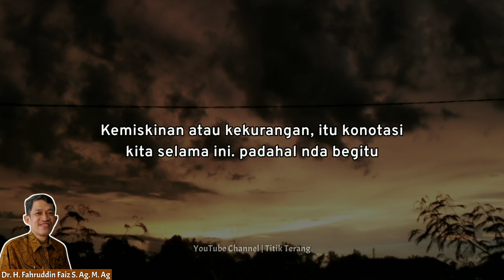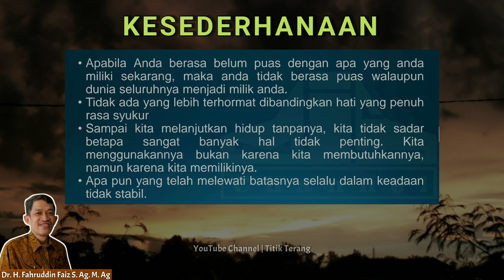Inilah Orang Yang Punya Mental Kaya Sebenarnya | Dr. Fahruddin Faiz | Ngaji Filsafat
Inilah Orang Yang Punya Mental Kaya Sebenarnya, Apabila Anda Berasa Belum Puas Dengan Apa Yang Anda
Miliki Sekarang, Maka Anda Tidak Berasa Puas Walaupun
Dunia Seluruhnya Menjadi Milik Anda.
Divideo Ini Dr. Fahruddin Faiz Menjelaskan Tentang Kajian Apa Itu Filsafat Tentang Seneca.
Ngaji Filsafat : Seneca
Ngaji Filsafat 311
Edisi : Kebijaksanaan Barat Lama
Bersama : Dr. Fahruddin Faiz, M. Ag
Bertempat Di Masjid Jendral Sudirman Yogyakarta

Video Ini Sudah Mendapatkan Izin Resmi Dari MJS Channel Untuk Mengolah Audio Nya Untuk Kepentingan Channel Kami.
Kunjungi Channel Resmi MJS Channel Dan Website Resmi Nya.
Sumber Channel Resmi : MJS Channel